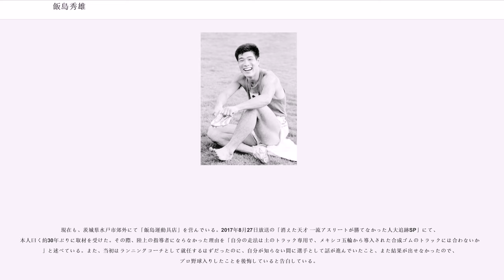飯島秀雄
飯島 秀雄（いいじま ひでお、1944年1月1日 - ）は、日本の陸上短距離選手、元プロ野球選手（外野手）。

走塁のスペシャリストとしてロッテオリオンズ（現：千葉ロッテマリーンズ）に入団した、元100メートル競走日本記録保持者。

茨城県水戸市出身。水戸市立緑岡中学校時代は野球部だったが、3年生のときに足の速さを評価され、放送陸上大会の100mに出場して2位となる。これを契機に茨城県立水戸農業高等学校に入学後、陸上部で短距離走の選手となる。その後、目黒高等学校（現・目黒学院高等学校）陸上部監督で水戸農業高校OBの大和田稔に素質を見出され転校。転校した年の秋の国民体育大会で10秒6を出して1964年の東京オリンピックの準候補選手に選ばれ、当時の100m走日本記録保持者、吉岡隆徳のコーチを受けることとなる。

早稲田大学教育学部進学後は早稲田大学競走部に所属。しかし、練習は吉岡のメニューに従い、週末は立川市にあった（吉岡が所属する）リッカーの練習場に通っていた。「ロケットスタート」の異名を取るスタートの速さで頭角を表し、1964年6月26日、西ベルリンの国際陸上競技会で100m10秒1を記録し、吉岡の持つ日本記録（10秒3、当時の世界タイ記録）を29年ぶりに更新した。しかし同年の東京オリンピックでは、第一次予選で予選最高タイムを出しながら、第二次予選でのゴール直後の転倒による影響から準決勝で敗退した。400mリレーでは第1走を務めたが、こちらも二次予選（準決勝）で敗退している。

早大卒業後は茨城県庁に入庁。1965年ユニバーシアード（ブダペスト）において追い風参考ながら10秒1で優勝。前年の東京オリンピック3位であったカナダのハリー・ジェロームを破った。また、1966年の欧州遠征でも2回にわたり10秒1を記録した。しかし、1967年6月のヨーロッパ遠征で左足を負傷して手術を受けたため、オリンピックの候補・強化選手からははずされた。またこの時期から吉岡との関係もぎくしゃくしたものになり、1968年6月のアメリカ遠征では「亀裂は決定的になった」という。吉岡と訣別し、秋のメキシコオリンピックでメダル獲得を狙うも、またしても準決勝で力尽きた。ロケットスタートを見せながら、50～70m付近で肩の筋肉が硬直し、ストライドが広がり、体が上に跳ぶような状態に陥り、失速するケースが多く見られた。この理由として本人は、この頃トラックが土から（ゴム製の全天候トラック）に変わり、その反発力の違いに体が対応出来なかったためと述べている。

なお、メキシコオリンピックの準決勝でマークされた上記の記録は電気計時で10秒34であったが、公認されなかった。これは当時、公式タイムが手動計時によるものが有効とされており、現在のような電気計時による記録が国際陸上競技連盟によって公認されたのが1975年からだったことも影響しているためである。陸上競技マガジンが毎年春先に出版している記録集計号の中にも、日本歴代50傑の中で飯島の名前が登場する。そして過去に遡及して公式記録として公認との但し書きが付いていた。この歴代50傑の中で飯島の名前は2006年まで残っていた。

オリンピックの後は茨城県庁に勤務する一方で、「足を生かした仕事をしたい」と考えていたところ、知人から大沢伸夫（当時國學院大學硬式野球部監督）に話が行き、そこから大沢伸夫の実弟で東京オリオンズ（1969年よりロッテオリオンズ）コーチだった大沢啓二を介して永田雅一オーナーに話がつながる。元々は走塁コーチでという話であったが、飯島の知らぬうちに選手契約となっていた。その結果、永田の肝煎りで1968年のドラフト9位でオリオンズに指名され入団する。背番号は当時年間盗塁数の日本記録だった85を上回るようにとの期待を込めて88に決定。

後年、本人はロッテ入団について「気がついたら辞退できない状況になっていて、あの時は周りの人に怒られたなぁ。なにせ、いきなり陸上選手がプロ野球選手になったんだからね」と語っている。一方、早大の外の人間である吉岡の指導を受けたことで、早大卒業時にOBが就職の世話をしなかったことに遠因...